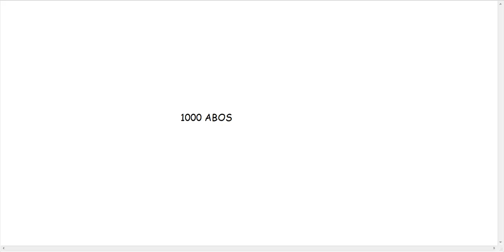1000 Abo Special Ankündigung